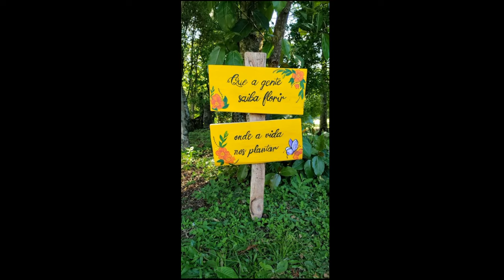100 Top Garden Decorating Ideas! Must See!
Looking for Best Garden Decorating Ideas? Here you go "100 Top Garden Decorating Ideas! Must See!"